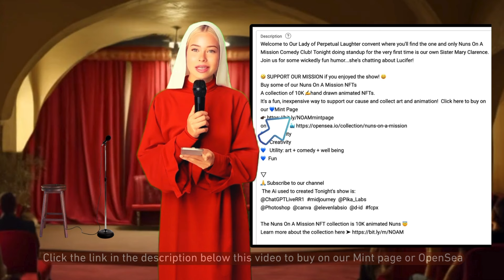COMEDY GOLD: My Cat is JEALOUS of me! 🐈‍⬛ 👓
Laugh along with me as I share my  stand-up comedy routine about my hilariously evil cat, Lucifer! He's jealous of my glasses, but I can't help but love him anyway.

Get ready for some laughs and relatable cat stories in this comedy video. From knocking them off my face to giving me the cold shoulder, this cat is a pro at showing his envy. Join me for some stand up comedy about my cat Lucifer. Who knew cats could be so petty?

Welcome to Our Lady of Perpetual Laughter convent where you'll find the one and only Nuns On A Mission Comedy Club! Tonight doing standup is our own Sister Mary Clarence. Join us for some wickedly fun humor...she's chatting about Lucifer again!

🤣 SUPPORT OUR MISSION if you enjoyed the show! 😃  Buy some of our Nuns On A Mission NFTsA collection of 10K ✍️hand drawn animated NFTs. It's a fun, inexpensive way to support our cause and collect art and animation that's:
💙  Original
💙   Creativite
💙   Well being  (Utility)
💙  Fun!

The Nuns On A Mission NFT collection is 10K animated Nuns 😇

😇  Good evening folks! Sister Mary Clarence here. I’d like to chat about my cat, Lucifer. Yes, Lucifer - which I realize is an odd name choice for a Nun's pet.
People ask me all the time, "Sister, why on earth did you name your cat after the Devil?" And I tell them it's because he's Evil Incarnate. Plain and simple!" 😅😂🤣

Join the Mission - spread the laughter - be a crusader! 👑